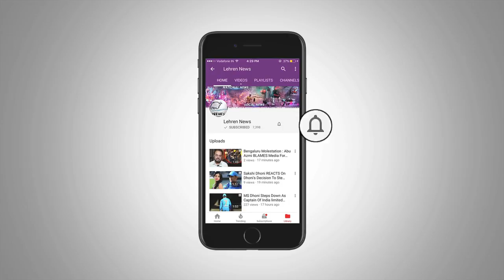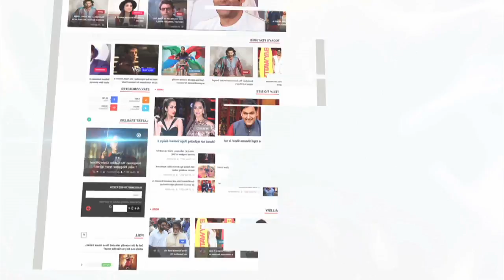Gautam Adhikari, Co-Owner of Leading TV Channel SAB TV, Passes Away At 67 | Lehren News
Veteran director/producer Gautam Adhikari passed away in the early hours of Friday, October 27. To know more check out the video.